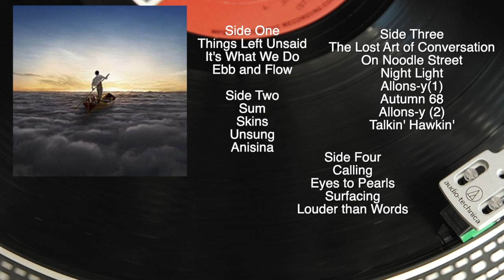Episode 199 Pink Floyd Part 2 Shine On You Crazy Diamond 1975-2022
I continue to look at the albums of Pink Floyd starting with Wish You Were Here and continuing to the present day.  The inflatable pig escape !  Shine on you Crazy Diamond!